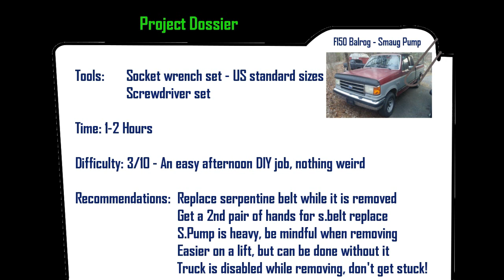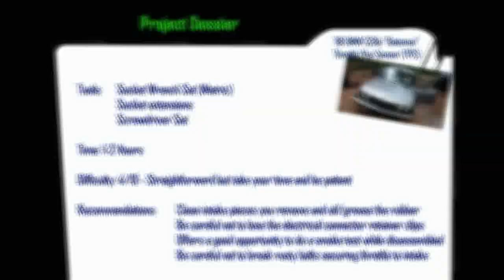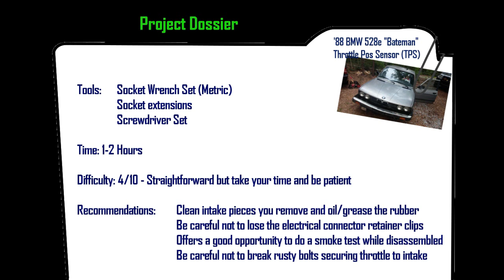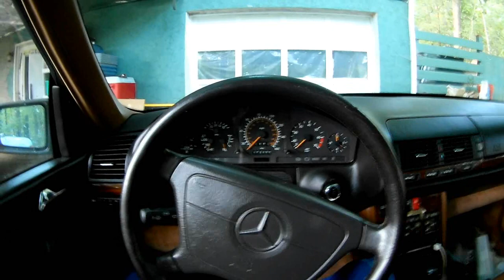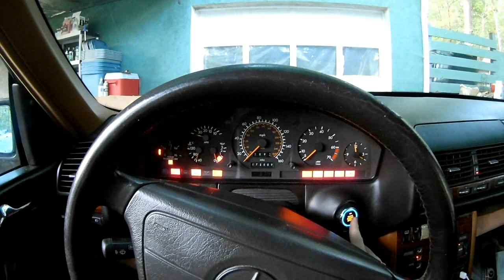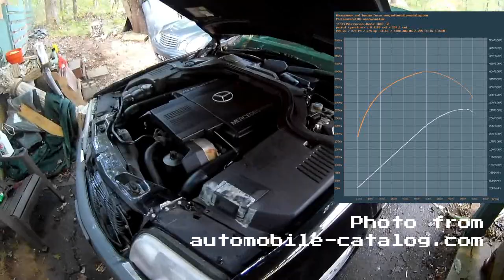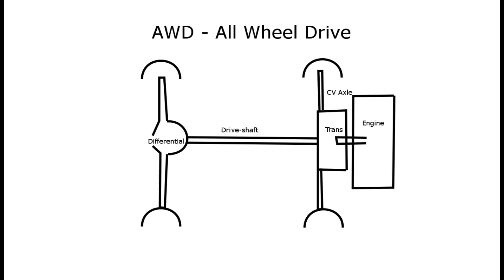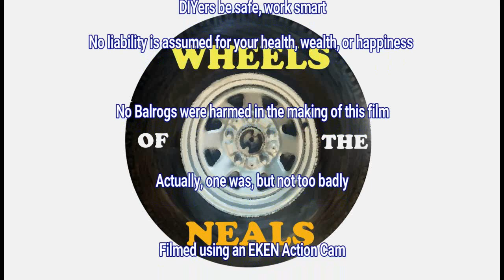Wheels of the Neals Ep 1 Pilot - F150 Smog Pump - 528e TPS - Narrative intro to series - AWD vs. 4WD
Pilot Episode (use time marks in parentheses to find specific content)
"Learning to Fail, Failing to Learn"
Projects:
1989 F150 Smog Pump Replacement (11:42)
1988 BMW 528e Throttle Position Sensor Replacement (and smoke test) (24:32)
Car Review:
1993 Mercedes Benz 400SEL (45:48)
Viewer Question:
What is the difference between AWD and 4WD? What is safer for mountain driving? (48:51)